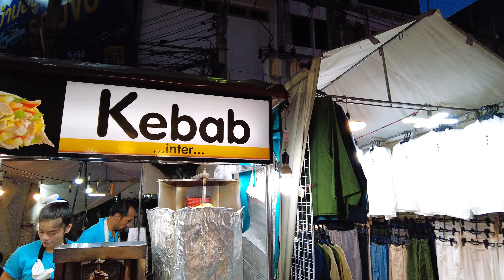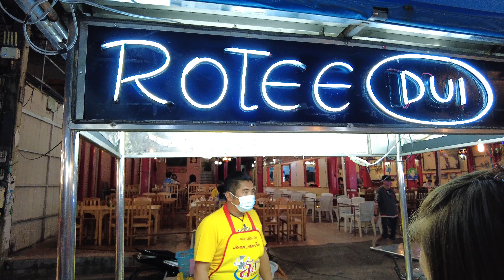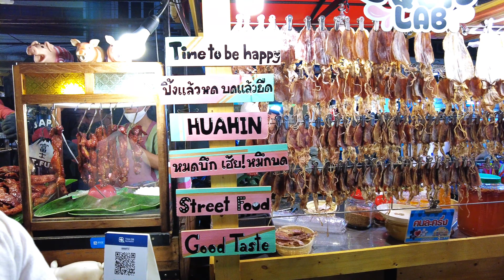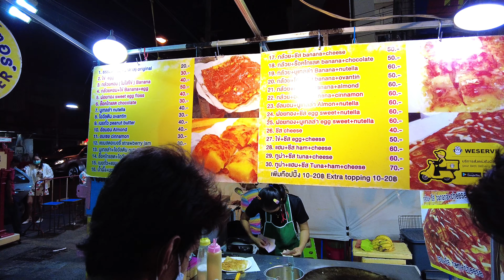ถนนคนเดินหัวหิน ตลาดโต้รุ่งหัวหิน Hua Hin Walking Street#หัวหิน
ตลาดโต้รุ่งหัวหิน หรือ ถนนคนเดินหัวหิน อยู่ที่ซอยหัวหิน 72 และ 74 อยู่บริเวณถนนเดชานุชิตตัดกับถนนเพชรเกษม เลยมาจากพระราชวังไกลกังวลผ่านไฟสี่แยกแดงที่ 1 สี่แยกไฟแดงที่ 2 จะเป็นซอยหัวหิน 76 เลี้ยวขวาหรือหาที่กลับรถ หาที่จอดที่ใกล้ที่สุดรอเข้าคิวจอดตามริมถนนหรือจะมาด้วยรถโดยสารก็ได้ ของกินมากมายของฝากก็เยอะไปชมกัน
สามารถไปชมภาพถ่ายได้ที่